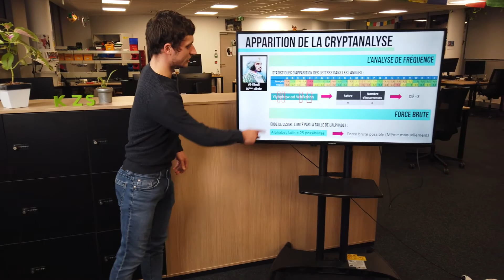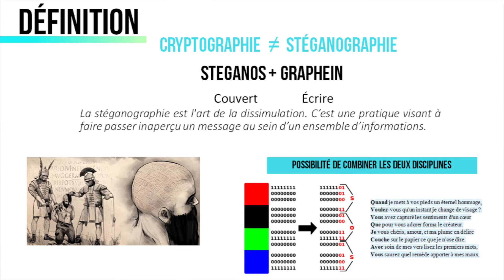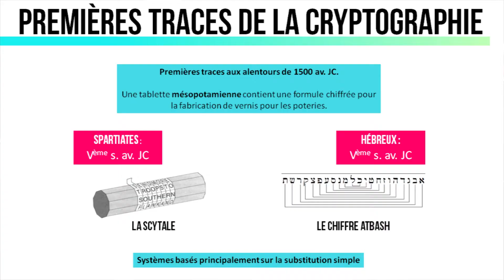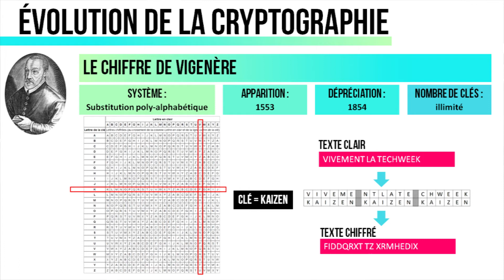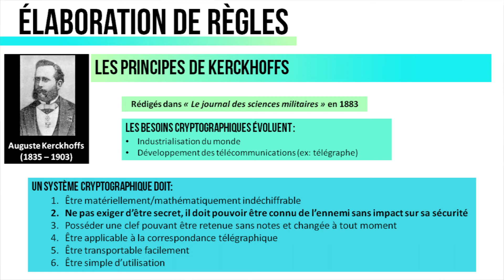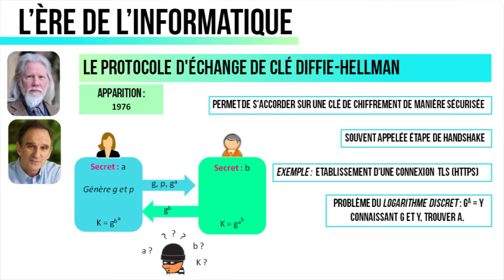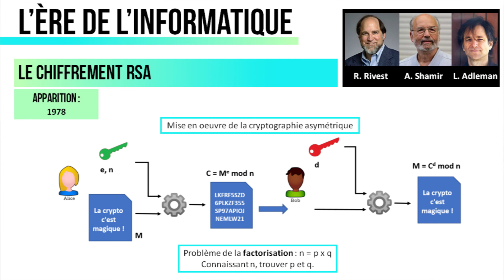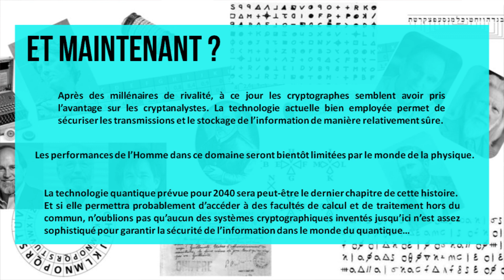L'histoire de la cryptographie // KAIZEN Talk Vidéo // Ep 5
Année -3000 : l'écriture existe mais pas la cryptographie. Réfléchissez à une façon de transmettre une information pouvant être interceptée sans pour autant être comprise, à moins d’en être le destinataire… A votre avis, en quelle année votre subterfuge deviendra-t-il inefficace ?

La cryptographie : le jeu du « Décode mon message secret si tu le peux ! » aux enjeux primordiaux.

Un Ambassadeur : Florian Barrois
Une Thématique : Cybersécurité - Cryptographie
Une Conférence : L'histoire de la cryptographie